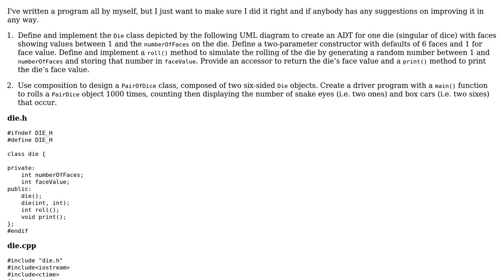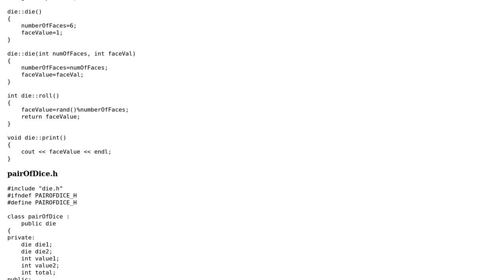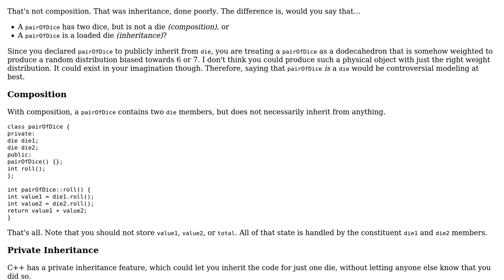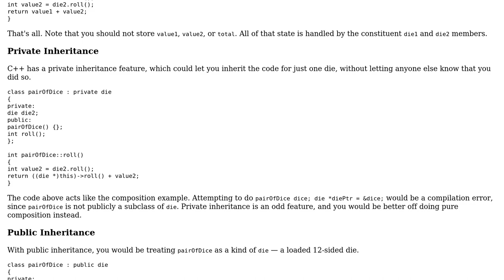Code Review: Modeling a pair of dice using composition in C++ (3 Solutions!!)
Code Review: Modeling a pair of dice using composition in C++

With thanks & praise to God, and with thanks to the many people who have made this project possible! | Content (except music & images) licensed under CC BY-SA | Music | Images & others | With thanks to user Robert Jorgensgaard Engdahl user Juan Battini user Jamal user 200_success and the Stack Exchange Network Trademarks are property of their respective owners. You are responsible for your own actions.